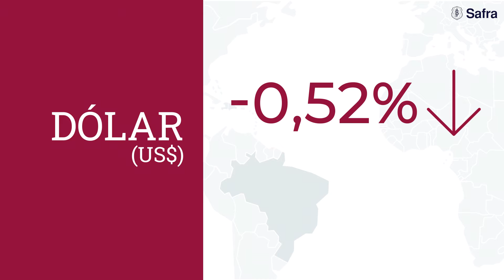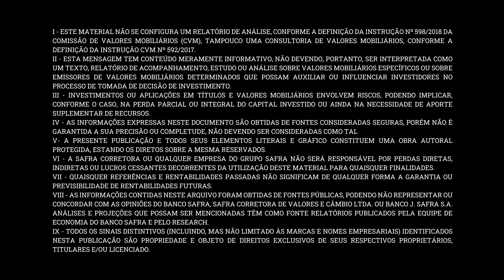Morning Call Safra: o que esperar da super quarta?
No Morning Call desta quarta-feira, 16 de junho, mostramos o bom momento das ações europeias e apresentamos nossa previsão para esta Super Quarta, com decisões de juros no Brasil e EUA